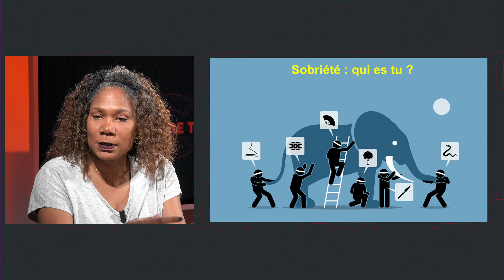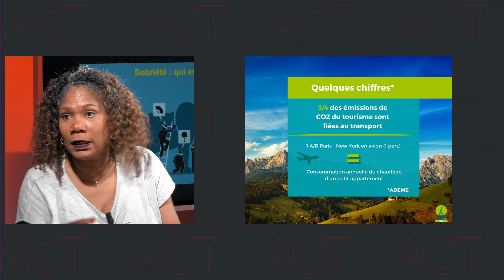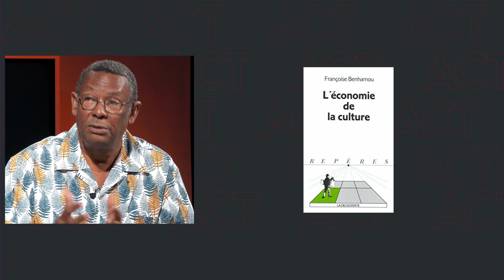A Contre-Temps - 18 Juillet 2022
Retrouvez Gérard Dorwling-Carter dans A Contre-Temps avec ses Chroniqueurs Danielle Marceline, Nadia Celcal, Serge Thaly, Christian Boutant et Eddy Marajo qui donnent leur lecture de l’actualité. Tous les vendredis à 20h00 sur ZitataTV, SFR Canal 4, TNT Canal 11,  et Canal+ Canal 31.